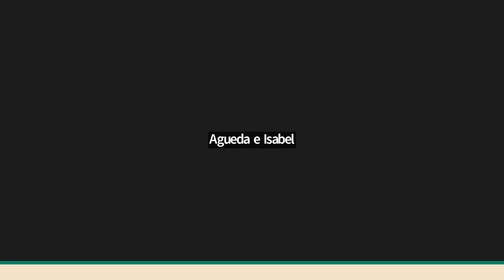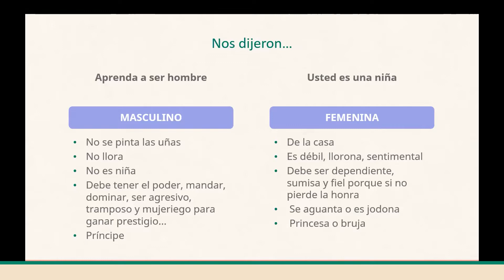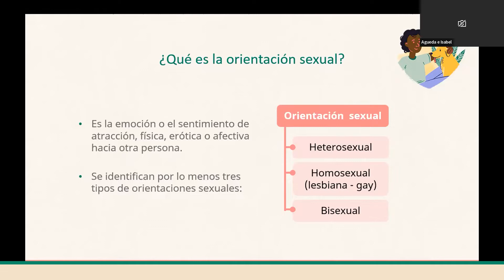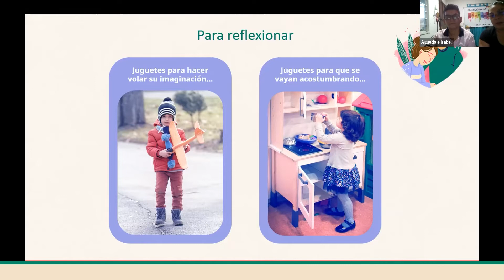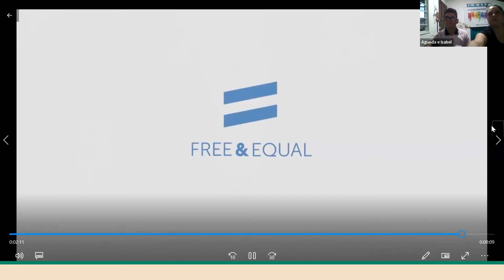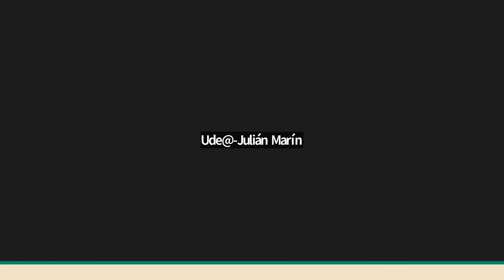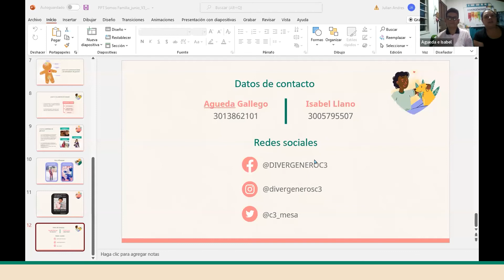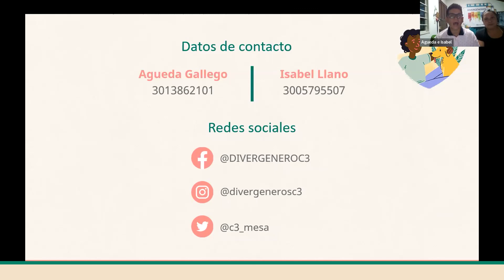SomosFamiliaUdeA - Comprendiendo la diversidad sexual en familia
Se quiere mostrar el proceso que lleva la Mesa Diversa Divergéneros C3 tanto en el territorio como en la ciudad, adicional tratar el tema de diversidad sexual e identidades de género transformando los imaginarios que se tienen sobre la población LGBTIQ+.